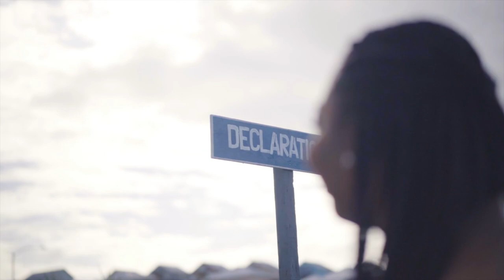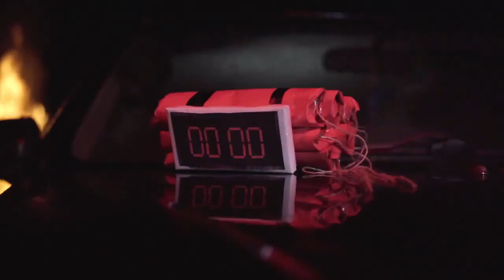THE E1H1 MEDLEY RIDDIM (Official Music Video) 2021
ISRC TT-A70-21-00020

00:00- Intro
00:06- Akeita Pierre Williams- First Love
01:20- Lennard Thomas- Be My Captain
02:25- Ashaki- Declaration
03:12- Nic Kita- Spirit Praise
04:15- Richard Jordan (Cheniniah)- Rise Up
05:19- Blessed Messenger & Ezekiel Joseph- Xplode
06:28- Credits

VIDEO CREDITS
Official Music Video Directed by- Zigboi
Edited by- Melody Stewart
Camera Operated by- Spine

AUDIO CREDITS
Recorded at: 5IVE Line Productions
Produced by: Ato Williams- 5IVE Line Productions
Guitars by: Christian Ramdeo
Written by: Ato Williams & Akeita Pierre Williams
Background Vocals: Ato Williams & Akeita Pierre Williams
Vocal Production: Ato Williams- 5IVE Line Productions
Mixed by: Jemel Patrice- KREATIVE SAGE PRODUCTION HOUSE
Mastered by: 5IVE Line Productions

2021 Soca Gospel